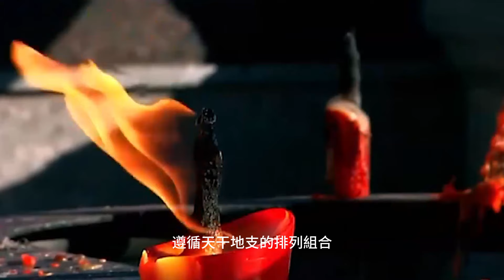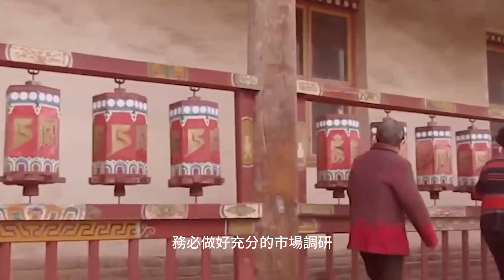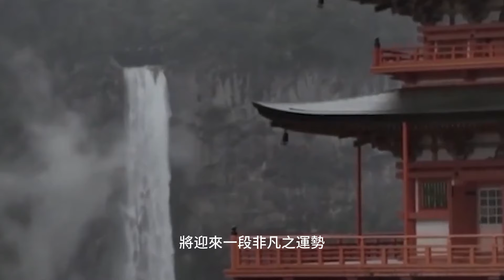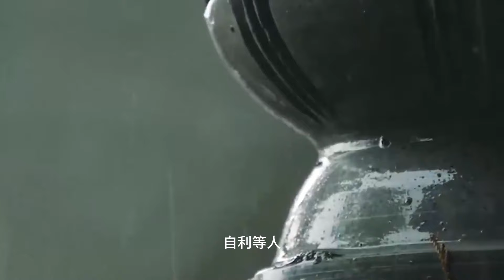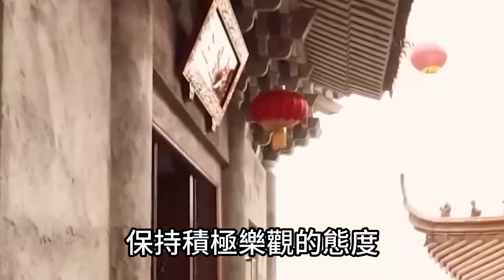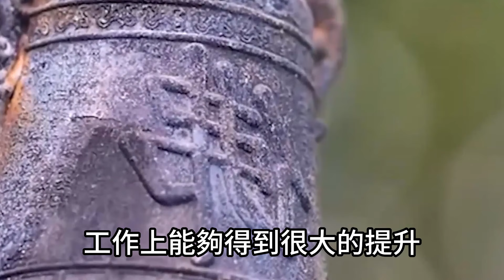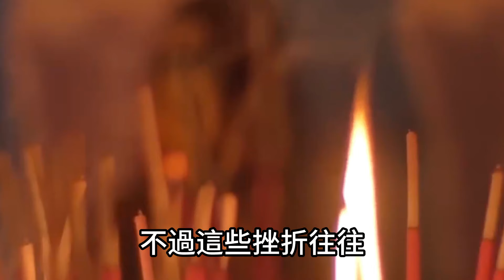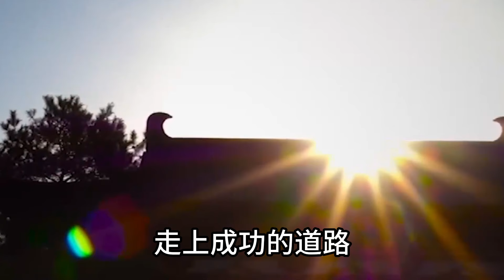鴻運當頭！錢包撐爆！今天開始天降吉星！這6生肖賺錢如流水！就連財神爺都特別羨慕你！運勢 風水 佛教 生肖 发财 横财 【佛之緣】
鴻運當頭！錢包撐爆！今天開始天降吉星！這6生肖賺錢如流水！就連財神爺都特別羨慕你！